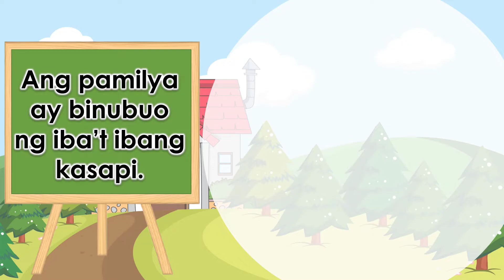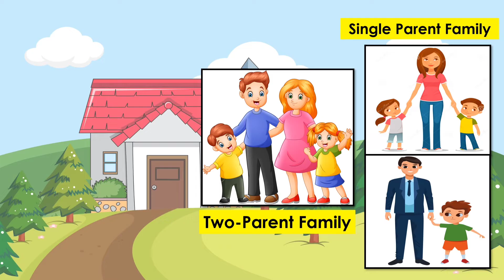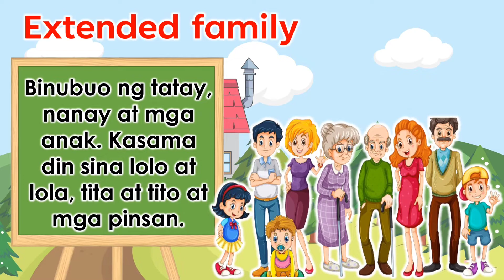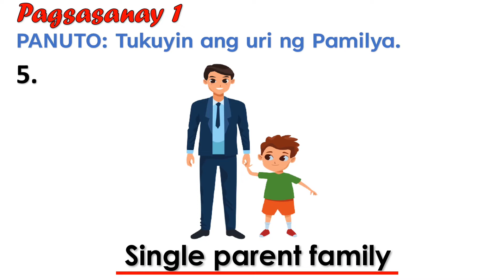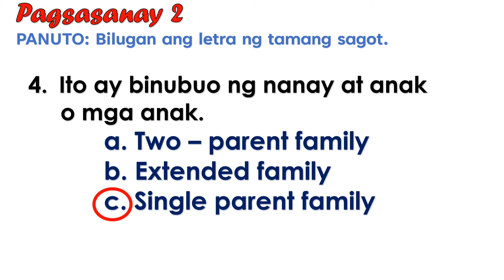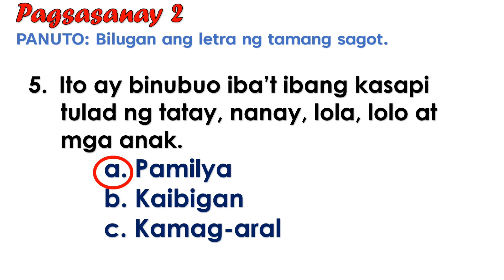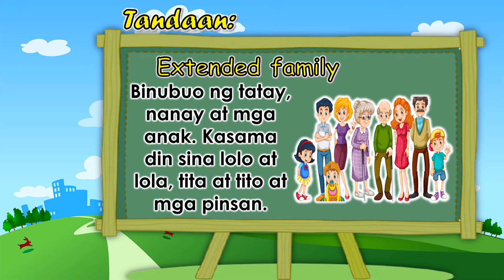ARALING PANLIPUNAN 1 - QUARTER 2 | MGA BUMUBUO SA PAMILYA || TEACHER MHARIE